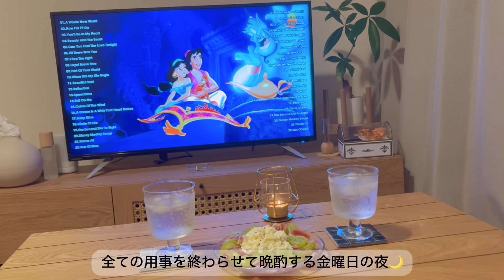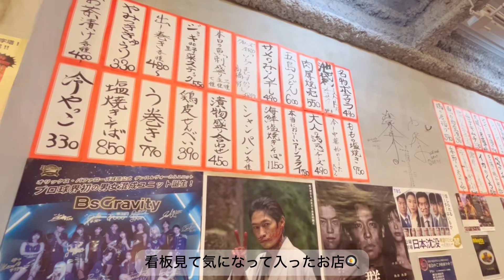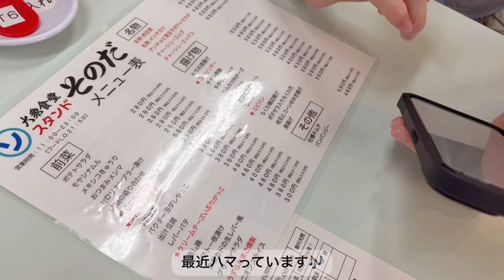［ Daily vlog ］自分へのご褒美多めな社会人の週末vlog💐 |購入品|ハチワレ| ちいかわ | ネイル💅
週末にお出かけした模様をvlogにしました🐾
ランチやお買い物をして楽しい休日を過ごしました🎶

🎼music